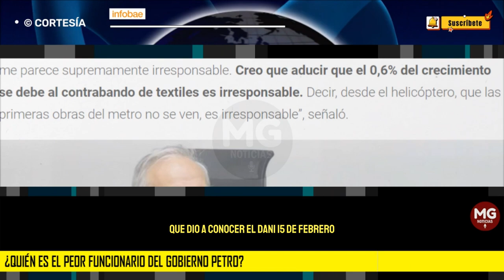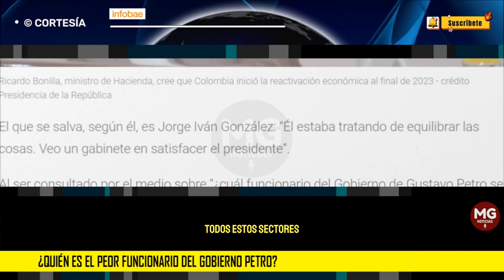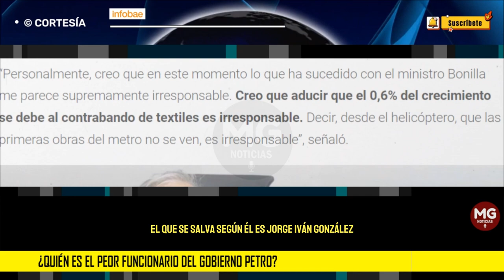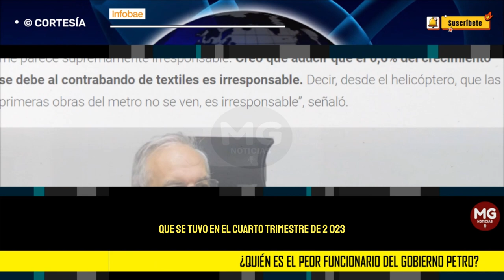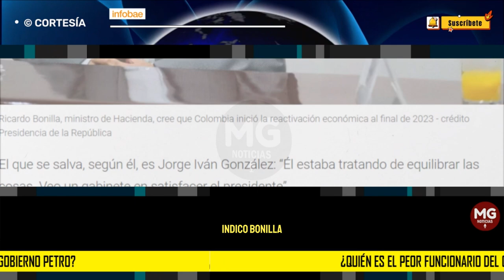🔵 ¿QUIÉN ES EL PEOR FUNCIONARIO DEL GOBIERNO PETRO?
El exdirector del Departamento Administrativo Nacional de Estadística Juan Daniel Oviedo, hoy concejal de Bogotá por Con toda por Bogotá, mostró mucha preocupación por la situación económica que vive Colombia y el manejo que le dan los funcionarios del Gobierno Petro a esto.
INFOBAE